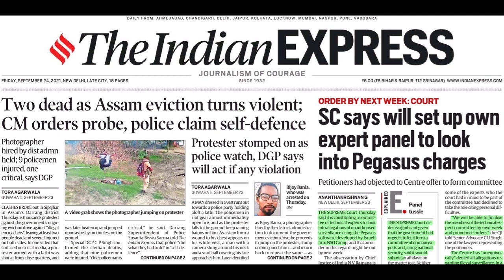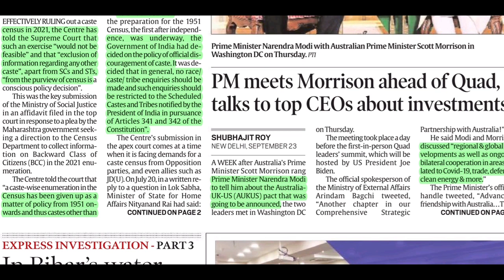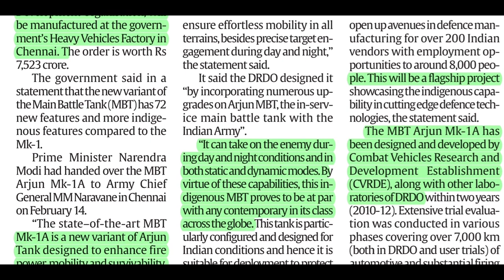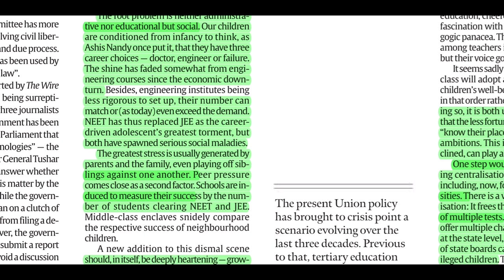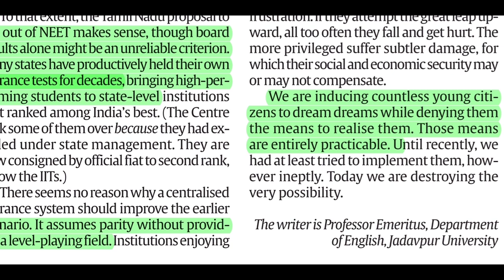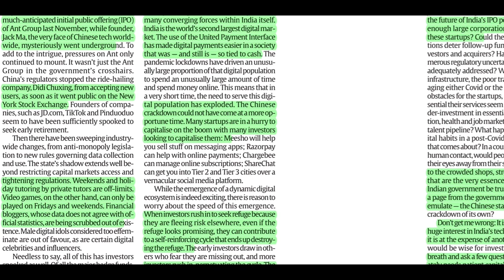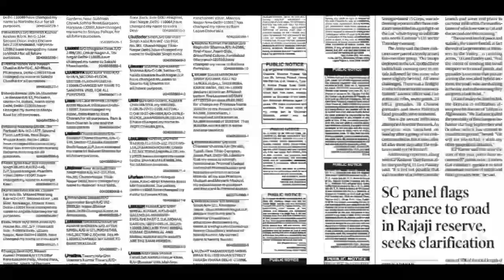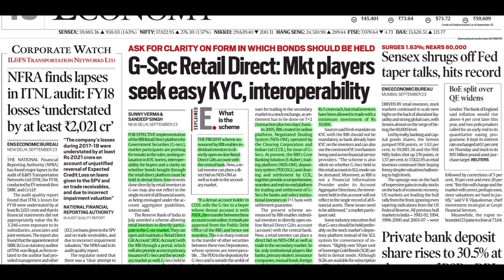24th September, 2021. THE INDIAN EXPRESS NEWSPAPER ANALYSIS PRESENTED BY PRIYANKA MA'AM (IRS).